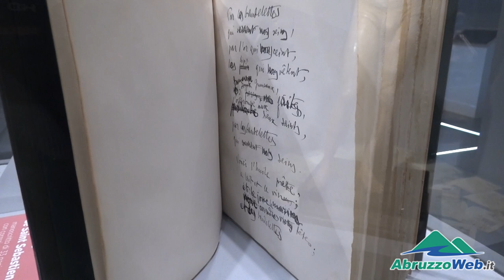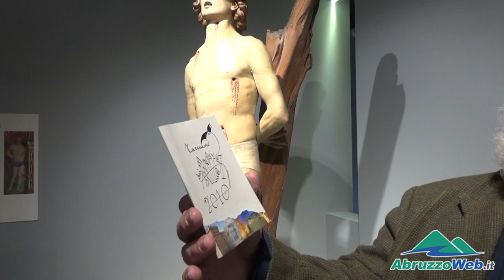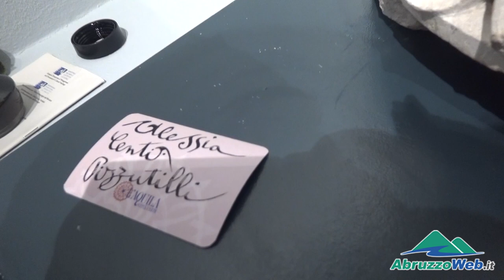DECENNALE SISMA: ''L'AQUILA CITTA' D'ARTE'' CARD AL MUNDA, ''L'ARTE PER TUTTO IL 2019''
L’AQUILA - Promuovere la conoscenza, la storia e la cultura, incrementando la presenza del pubblico durante le aperture straordinarie e gli eventi inclusi nel progetto “L’Aquila città d’arte”, ideato per la mappatura della rete di luoghi e beni culturali del capoluogo abruzzese.

Con questa mission è stata presentata oggi, presso la sede del Museo nazionale d’Abruzzo (Munda) a L’Aquila, una card che permette di accedere gratuitamente per l’intero 2019 al Munda e  agli eventi con posti riservati previa prenotazione, e di avere la riduzione per l’ingresso agli altri musei statali afferenti al Polo dell’Abruzzo.

All’incontro con la stampa erano presenti il sindaco dell’Aquila, Pierluigi Biondi, la direttrice del Polo Museale d'Abruzzo Lucia Arbace e il noto studioso, Jean Blanchaert, artista poliedrico, curatore di mostre, calligrafo.

“La card è stata pensata in una doppia versione: amico e sostenitore. Con la prima, in vendita al prezzo di 10 euro, o 15 se comprensiva di due gadget, una shopper e un bottoncino metallico, e la seconda al costo di 50 euro, che sarà realizzata in cartoncino pesante per tutti i ‘sostenitori’, con il nome personalizzato dal nostro esperto calligrafo, Blanchaert, da sempre vicino alla città”, ha spiegato la direttrice.

Il progetto ha ricevuto una copertura finanziaria di 300.000 euro ed è nato nell’ambito dell’accordo sottoscritto nel gennaio scorso tra il Mibac e il Comune dell'Aquila all’interno del programma di iniziative ed eventi culturali in occasione del decennale del sisma del 6 aprile 2009.

Ad ascoltare tutti i dettagli delle prossime manifestazioni e ad assistere alla prima card firmata dall’artista e donata al primo cittadino del capoluogo, la numero zero, anche i 50 ragazzi impegnati nel corso di formazione di 32 ore per il bando “L'Aquila città d'arte”.

Tra i giovani, verranno selezionati 16 laureati che potranno iniziare a lavorare, per la durata di sei mesi, nel settore dell'accoglienza turistica.

Durante la conferenza stampa, poi, la direttrice Lucia Arbace ha annunciato i prossimi eventi che si terranno al Munda: In occasione del decennale del sisma, sabato 6 aprile, l’ingresso al museo sarà gratuito, come ormai consuetudine da 10 anni, e ci sarà la proiezione del filmato ‘Arte salvata-Rescued Art’; domenica 7 aprile, alle ore 11,30, si terrà l’inaugurazione della mostra ‘ San Sebastiano-la seduzione dell’arte e della poesia”, mercoledì 10 aprile dalle 14 alle 18 si svolgerà l’audizione della Commissione reti museali promossa dal ministro dei Beni Culturali, Alberto Bonisoli e infine, mercoledì 10 aprile, alle ore 18 si terrà l’evento ‘Leonardo Da Vinci - i suoi segreti , le sue passioni’, per l’occasione sarà presente anche Massimiliano Finazzer Flory, attore protagonista e regista del film tratto dallo spettacolo teatrale con brani recitati e proiezione del trailer del film. (a.c.p.)